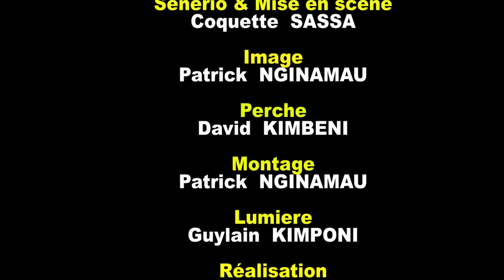Série DROLE DES FILLES dans Bana Poto avec Coquette,Barcelone,Lolita,Tilde,Herman....